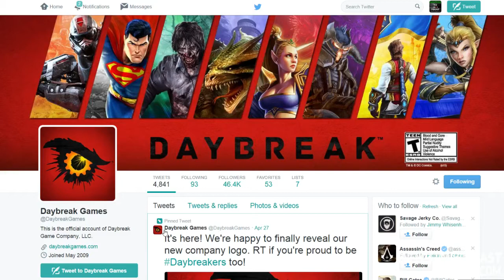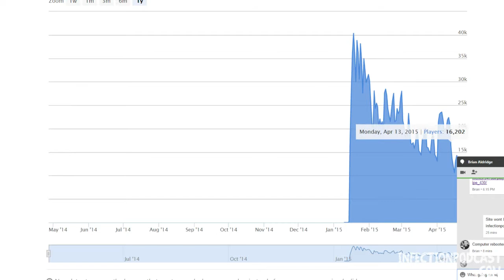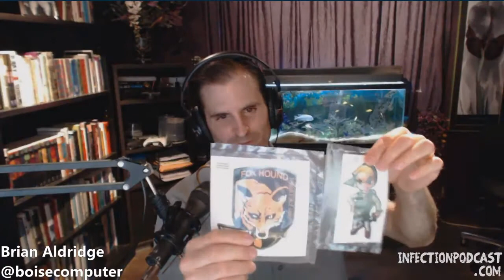Infection – The H1Z1 PODCAST Episode 15 (4-28-15)